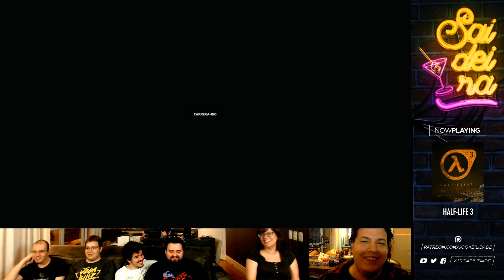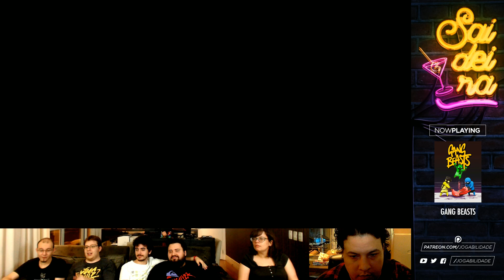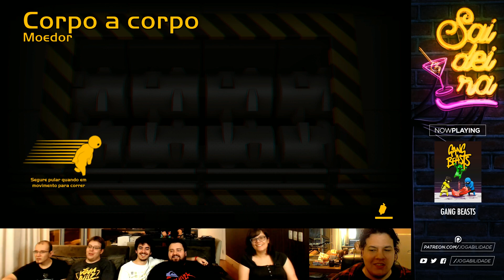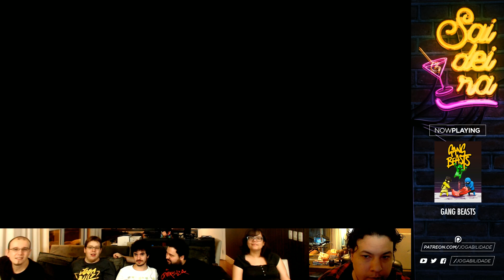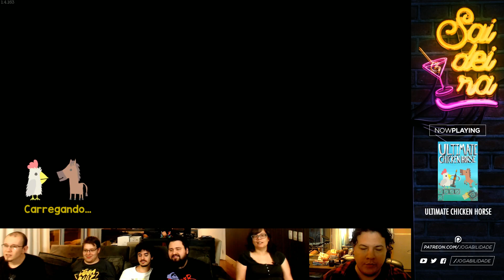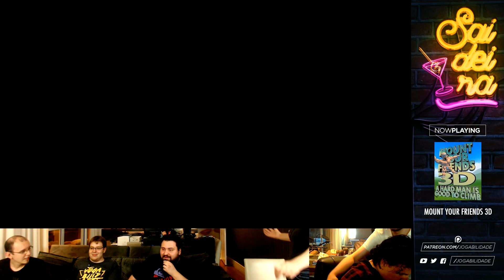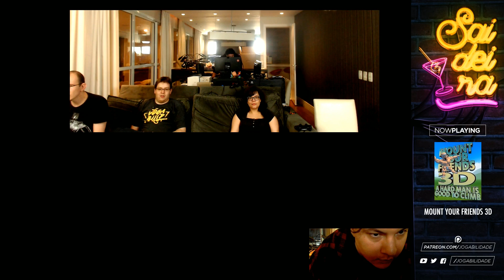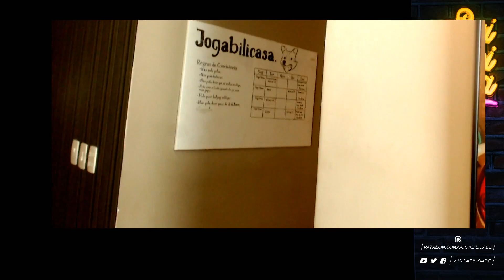ADEUS JOGABILICASA!! | Saideira 02/03/2018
◈ POR QUE O CANAL SECUNDÁRIO? ◈

Para que o Jogabilidade consiga crescer no YouTube, precisamos melhorar a retenção de nossos vídeos, e por fazermos muitas transmissões ao vivo e vídeos de duas ou mais horas, isso acaba gerando uma retenção muito baixa.

As transmissões ao vivo continuarão acontecendo no nosso canal principal, como sempre, mas a partir de agora, as versões arquivadas dessas transmissões ficarão guardadas aqui!

O que isso muda na prática pra você? Nada, já que as playlists desse canal estarão disponíveis no outro também.